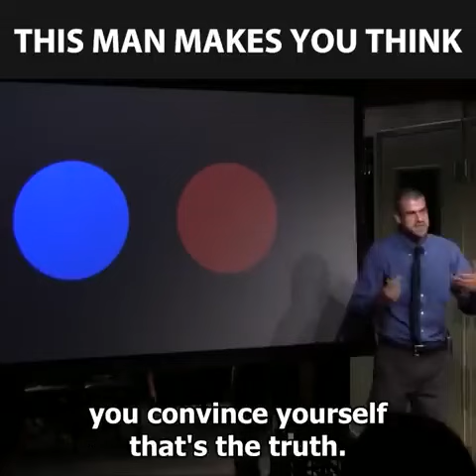which ball is bigger?